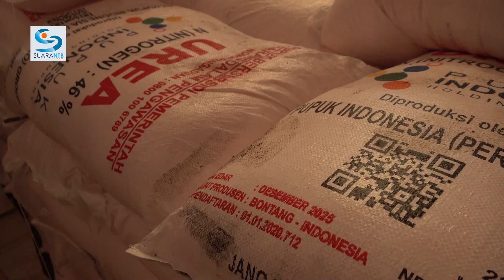Mentan SYL: Bukan Pupuk Langka tapi Pupuk di Dunia Naik Tiga Kali Lipat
Presiden RI Joko Widodo (Jokowi) mengingatkan jajarannya untuk menjaga ketersediaan pupuk bagi para petani karena pupuk memiliki peran yang vital dalam menjaga produktivitas pertanian serta ketahanan pangan nasional.

Arahan tersebut diungkapkan oleh Menteri Pertanian (Mentan) Syahrul Yasin Limpo, dalam keterangannya di Kompleks Istana Kepresidenan, Jakarta, Rabu (15/03/2023), usai mengikuti rapat terbatas (ratas) yang dipimpin oleh Presiden.